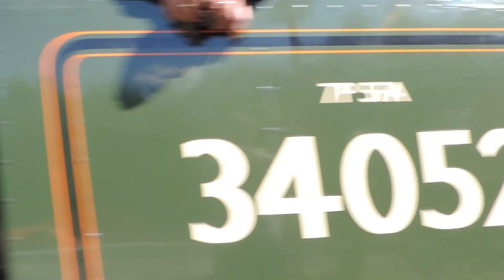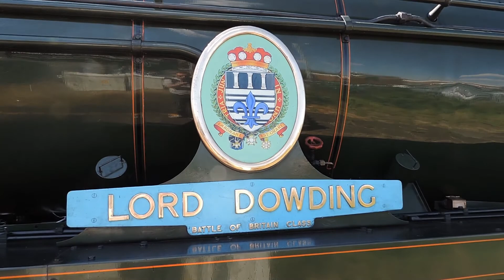Lord Dowding, The Cathedrals Express, Stratford-upon-Avon 22nd April 2017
here is my footage from when Lord Dowding came to Stratford-upon-Avon with the Cathedrals Express on 22nd April 2017. Apologies for the shaky start as i was trying to get my other camera ready for a photo while videoing.

The 1st shot is at Whitnash Black Bridge on approach to Leamington Spa.

The rest of the video is filmed at Stratford-upon-Avon. With the arrival, loco movement, and then the slow departure.

The final clip is back at Whitnash for the return pass uphill towards banbury.